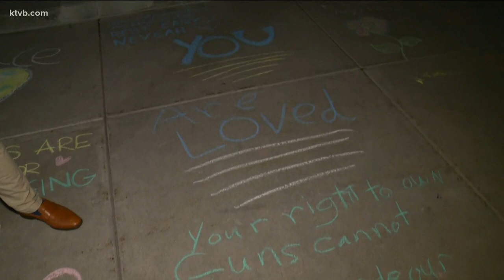March for Our Lives Idaho: vigil at Idaho Statehouse calling for action from state leadership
March for Our Lives Idaho: vigil at Idaho Statehouse calling for action from local and state leadership.